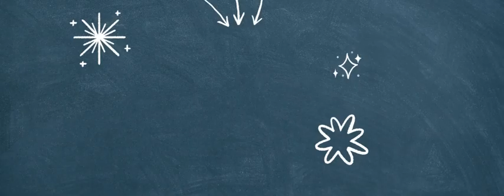Top Viral EVO posts - Dec 2022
We’re starting off this year’s rEVOlution with the top 3 viral posts from the month of December!
In the social media game, getting a post to become viral feels just like hitting the jackpot.  However, it’s important to keep in mind that there is no universal recipe for obtaining this goal. Two things are essential though: content quality & consistency, and a touch of high-performing AI-based technologies. The result? ▶ 3 viral posts for 3 different clients (B2B and B2C) coming from different areas: medical esthetics, dentistry, and car renting.